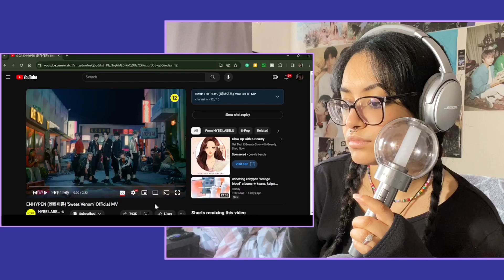ENHYPEN (엔하이픈) ‘Sweet Venom’ Official MV 📰⚡️ REACTION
the VOCALS WERE VOCALING THEY ATE

☆ FAQ
Where do you live? Arizona, USA
What are your pronouns? he/him or they/them

★ intro & outro template(s) by insangle & _ on canva

☆ enhypen reaction enhypen sweet venom mv reaction orange blood official mv reaction enhypen orange blood reaction enhypen sweet venom reaction jungwon jay jake heeseung sunoo niki sunghoon